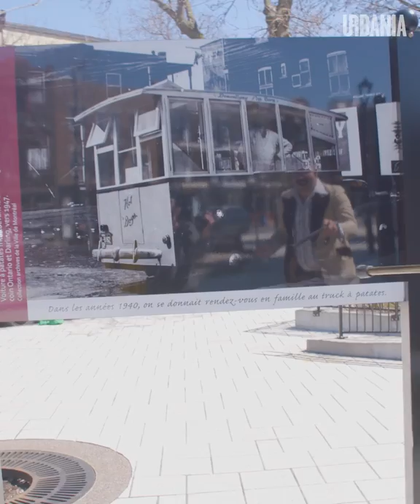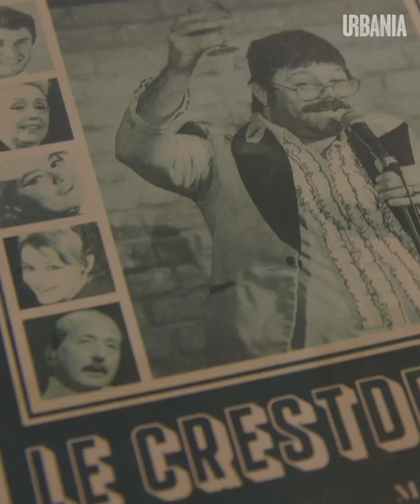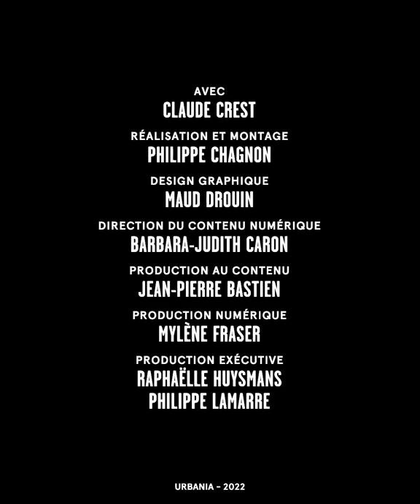Claude Crest, 70 ans dans le milieu de l'humour | Portrait éclair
Claude Crest revient en force pour nous remémorer de ses 70 dernières années à oeuvrer dans le milieu de l'humour. Vous n'avez jamais entendu parlé du lui? Vous ne le reconnaissez pas? Vous l'aviez oublié? Ne vous inquiétez pas, c'est tout à fait normal. C'était justement ça le plan.